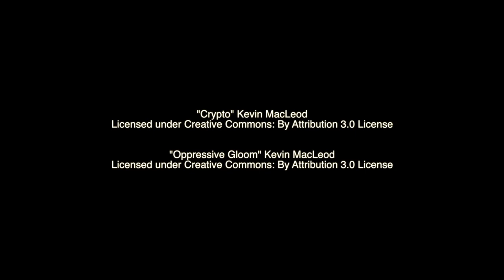Raghav | short film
Rendition of a scene inspired by a Bollywood film AKS - The Reflection  Created as a demo reel for Ali Shan an upcoming Artist / Actor in Pakistan

Shot, edited and Directed by Amin J Rupani

Starring: Ali Shan and Imran Barolia

Subtitles
Cop: after the death of the defense minister, there was a USB stick that went missing, so tell me who made the contract, and where the usb stick is...
Villain: I'm just a killer, not a traitor...in our business, we don't snitch...

Cop: look, you're a pawn in a bigger game...come on, you've got to know who gave the contract, who gave the order to shoot...if you tell us at least about the USB, the government can get you on a "   " program

Villain: that's good, that's good...2 sides of one coin...good face...bad face...good guy...bad guy...we both need each other...officer Keiiash.

Cop:...interesting...ill see you in court...
Cop walks away...
Villain: Priyaa..*cop stops*...your wife...if you weren't here, then you would be with her...such a beautiful woman...right? Wink

Cop walks slowly...grabs him by the neck...shows a bit of anger.

Cop: look Raqhav, you're not just a bad person...you're evil...you're only here because you living in society is no less of a threat...

Villain: wrong...im here because society deems it...they don't want to accept that they also have a side that like me...try removing the laws, give full freedom to everyone...then Kelaash will want to be a Raqhav.

Cop: until THIS Kelassh is alive, then no Raqhav will be alive...look Raghav in a few days you're going to be hanged...first, they'll cover your face with the cloth...then they'll drop the noose around your neck...after that, they'll pull the lever...the ground will dissapear beneath you...you will fall into a darkness darker than your sins...first your heart will stop...then your mind will stop...then it will all be over...

Villain: I like it...no...i love it...it will all happen the way you gleefuly described it to me...but there's one thing that will never be gone Officer Kelaash..."villain laughs"

Cop leaves...